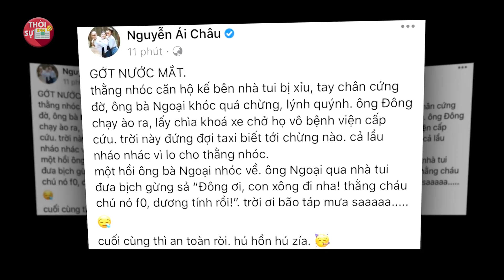Dàn sao Việt bàng hoàng chia buồn cùng diễn viên Huỳnh Đông